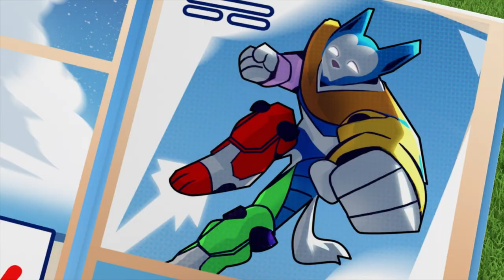Rocky and Everest save Chickaletta inside a cuckoo clock⏰ and more! - PAW Patrol UK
When trouble strikes in Adventure Bay, PAW Patrol is there to save the day! Why? Because no job is too big, no pup is too small! Watch as PAW Patrol works together to keep Adventure Bay safe – whether it’s a cat in a tree, a chicken running free, or a train off the tracks, they always find a way to help those in need! Don’t miss all the fun with PAW Patrol!